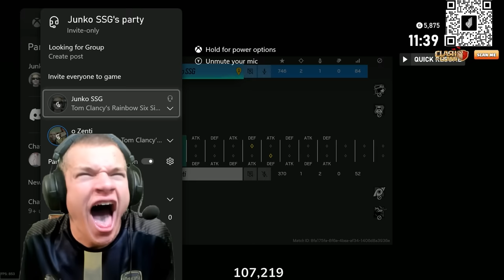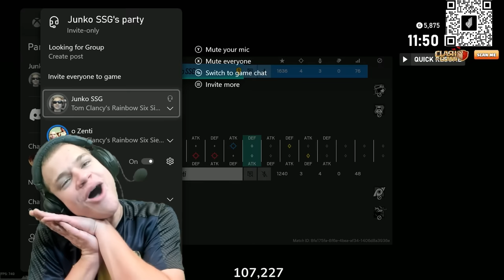Rainbow Six Siege, but i'm drunk...